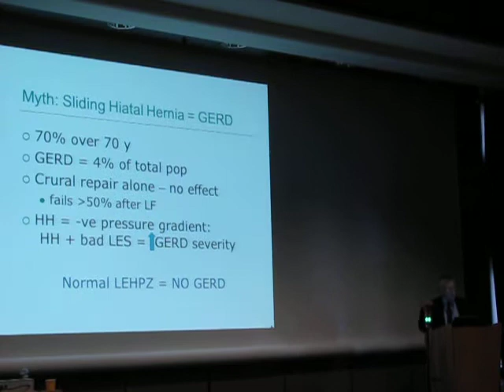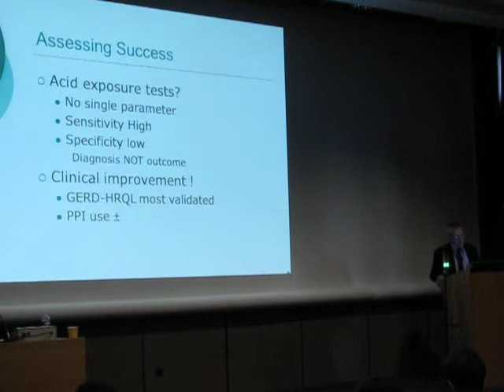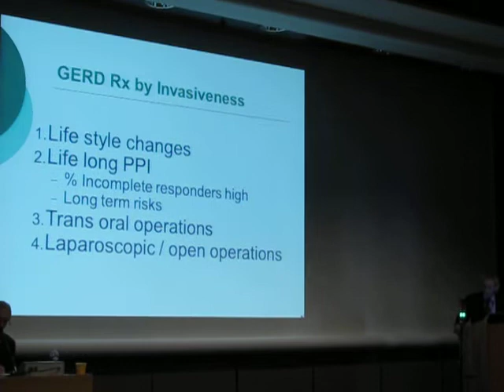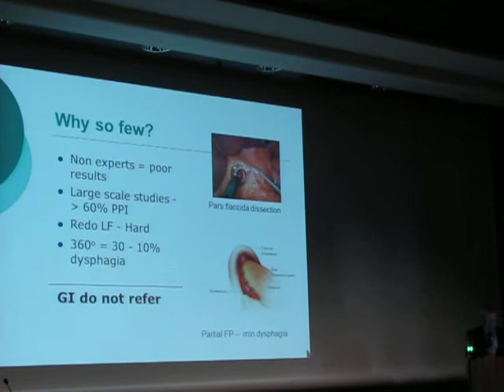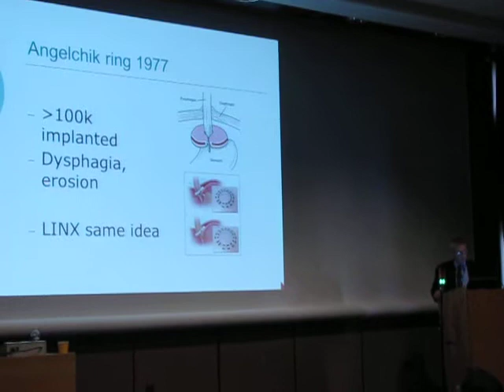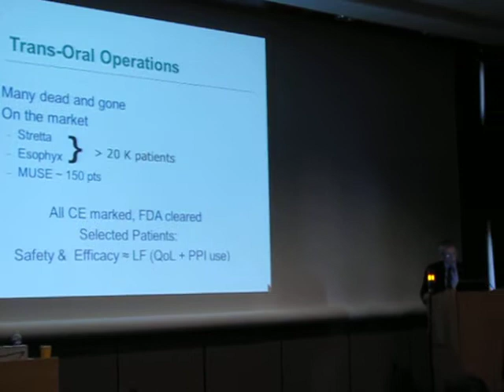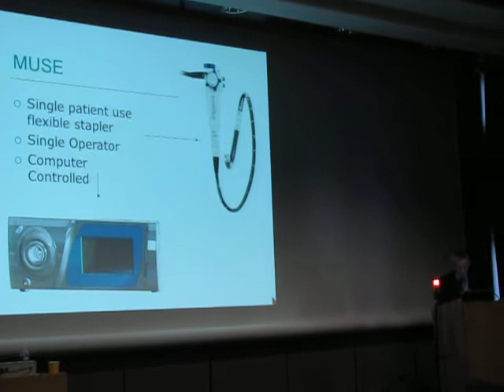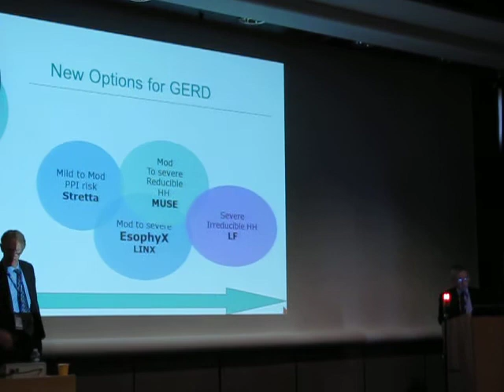New Anti-Reflux Procedures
The presentation, "New Anti-Reflux Procedures", conducted by Aviel, Roy-Shapira, M.D., took place during a Scientific session - "NEW TECHNOLOGIES IN UGI DISORDERS" at EAES 2014.